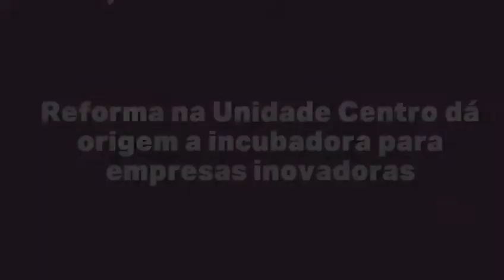Startups ganham espaço na AASP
Para que a AASP siga atualizada, gerando valor para a advocacia brasileira, adaptamos constantemente nossos conteúdos, nossas plataformas e nosso modelo de trabalho. Automatização e inteligência artificial são algumas das ferramentas utilizadas para potencializar e facilitar o exercício da advocacia, tudo para garantir a excelência de sempre nas ações, nos cursos, nos produtos e nos serviços oferecidos.

Seguindo com esse propósito, a AASP se prepara para receber, em sua sede, no Centro de São Paulo, empresas inovadoras. Por meio de um edital para a primeira chamada de startups, que será lançado em breve, serão selecionadas as empresas iniciantes que inaugurarão a nova incubadora do país.

“Utilizamos tecnologias avançadas, combinadas com inteligência artificial, para prestar serviços cada vez mais eficientes aos nossos associados e associadas. Assim, é com muita naturalidade que a AASP está investindo para fomentar novas tecnologias jurídicas, por meio da incubadora da AASP”, explica Eduardo Foz Mange, diretor da Associação.

O espaço está preparado para abrigar as startups. Passando por critérios seletivos como necessidade de se desenvolver produto ou serviço inovador para a advocacia, os empreendedores terão apoio administrativo, institucional e de inteligência de mercado.

“Normalmente, o investimento em tecnologia de ponta é muito elevado para ser assumido por um único profissional ou mesmo por um escritório. Na AASP, temos 80 mil associados, e é neles que está o nosso foco. A incubadora permitirá que novas tecnologias, desenvolvidas por startups voltadas ao universo jurídico, sejam rapidamente acessadas por esse grande número de advogadas e advogados”, diz Mange.

O projeto tem a parceria da ACE Cortex, que reúne a maior rede de mentores e investidores em startups da América Latina. Por meio do Portal e das mídias sociais da AASP, serão divulgados os próximos passos do projeto.